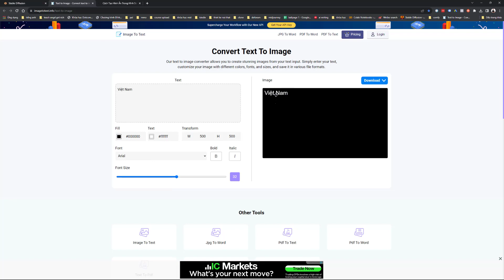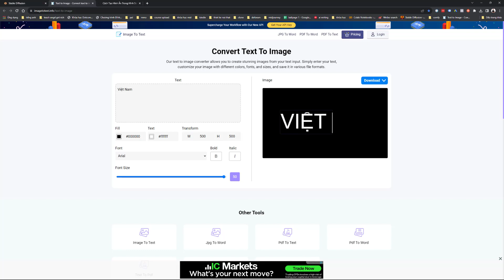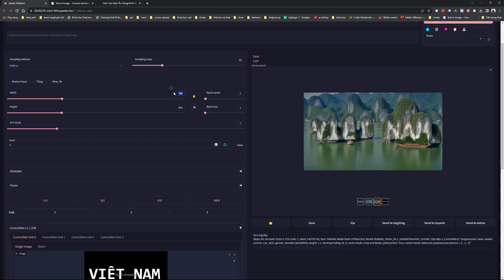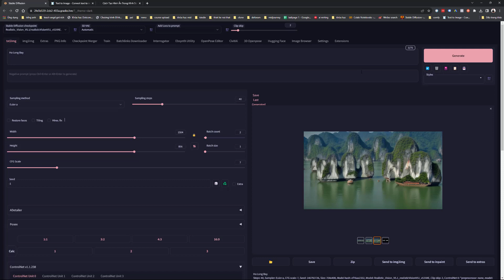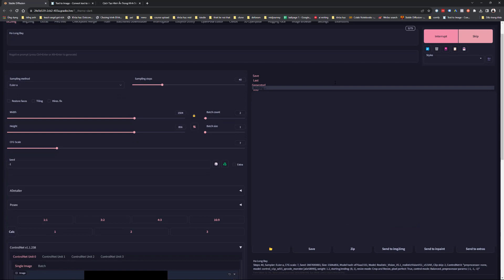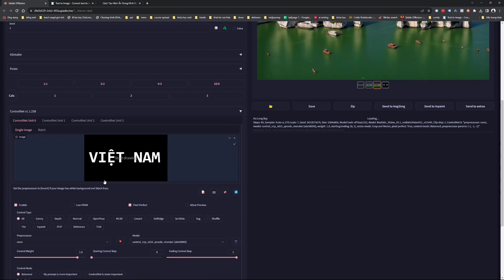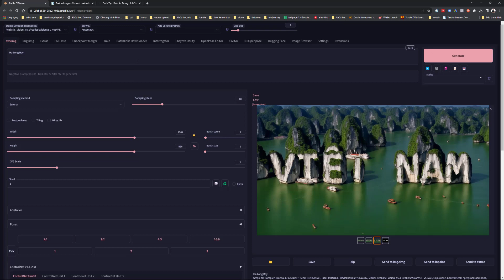Cách Tạo Hình Ẩn Trong Hình Stable Diffusion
Hướng dẫn này cho biết cách tạo hình ảnh có văn bản ‘ẩn’ bằng A1111 WebUI. Như minh họa trong ví dụ sau, bạn có thể thấy rõ ‘VIỆT NAM ‘ khi xem hình ảnh ở khoảng cách xa nhưng hầu như không nhìn thấy văn bản khi phóng to.

Ba Bước Đơn Giản Như Sau:
-Tạo một tệp hình ảnh có văn bản bạn muốn, ví dụ: Việt Nam v.v.
- Tải mô hình Mã QR ControlNet
- Viết Câu Lệnh Và Tạo